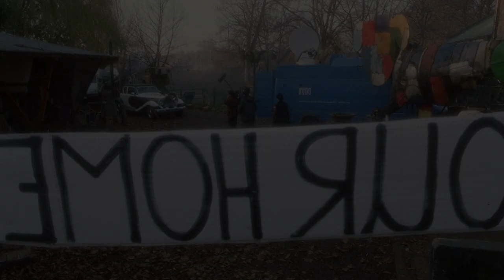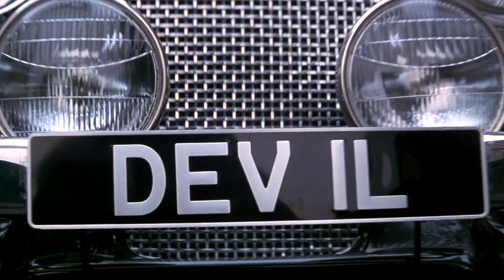Camara Kambon & Mark Campbell - "Cruella De Vil" (HD Music Video) | 102 Dalmatians (2000) | Disney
🎬 Camara Kambon & Mark Campbell have been chosen as the new duo artists to sing "Cruella De Vil" for Disney's motion picture film, '102 Dalmatians'

🎶 Soundtracks Available Now.

🎞️ Movie Description:
After three years in prison, Cruella de Vil has been cured of her desire for fur coats by Dr. Pavlov. She is released on probation, but warned that if she breaks parole she will be forced to pay the remainder of her fortune, some eight million pounds, to all the dog shelters in Westminster. Cruella therefore mends her working relationship with her valet Alonzo, and has him lock away all her fur coats. Cruella's probation officer, Chloe Simon, is the owner of Dipstick (one of the original 101, bought from the Dalmatian Plantation of Roger and Anita Dearly) and suspects Cruella will strike again.

Cruella has been transformed into a good woman after she leaves prison. However, the sound of Big Ben causes her to go back to her devious ways and she decides to kidnap 102 Dalmatian puppies for a new coat.

©️Walt Disney Studios, 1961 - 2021

📺 Channel Description:
Welcome to the 'Cruella De Vil' Fan Archive on YouTube. Enjoy great entertainment including episodes, trailers, and YouTube favourites.

🐾 | Betty Lou Gerson - 1961
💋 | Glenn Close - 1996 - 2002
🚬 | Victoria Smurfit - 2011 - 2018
👠 | Emma Stone - 2021

102 Dalmatians Movie Scene
102 Dalmatians Movie Scenes101 Dalmatians Movie Scene
101 Dalmatians Movie Scenes
Glen Close Scene
Glen Close Scenes
Glen Close Cruella
Glen Close Cruella Devil
Disneys Cruella
Disney Cruella
Dalmatian Puppies
Dalmatian Puppies
Walt Disney Studious
Walt Disney Animation
Once Upon a Time Scene
Once Upon a Time ScenesDisney Movie SceneDisney Movies Songs
Disney Movie soundtrack
Cruella Movie SceneCruella Devil Movie Scene
CRUELLA TRAILER SOUNDTRACK
CRUELLA TRAILER SONG
Cruella 2021
Cruella 2000Cruella 1996
Cruella 1961
Betty Lou Gerson
Glenn Close
Victoria Smurfit
Emma Stone